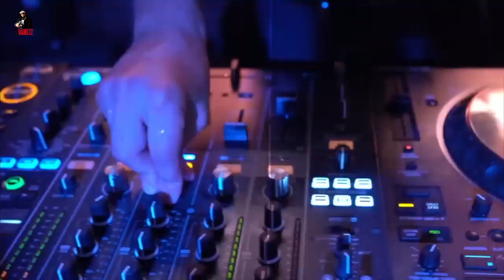Dj Ramezz & Amina - Living In Cyberspa